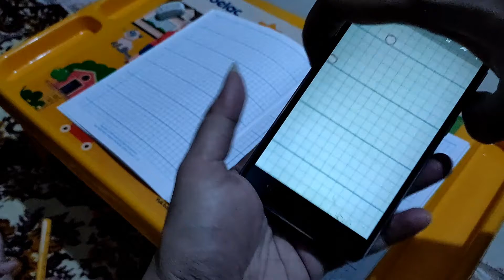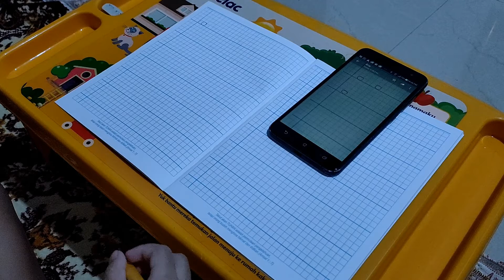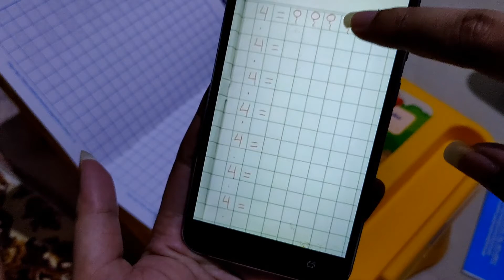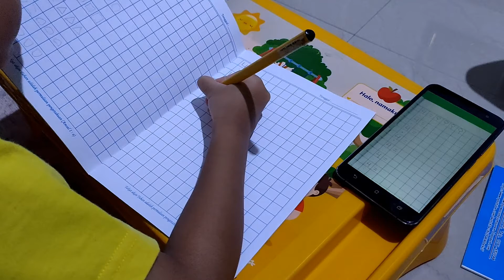Nyanyi Ku Daki Daki & Mengggunting Garis Lengkung 7 September 2020 Homeschooling Materi Belajar TK